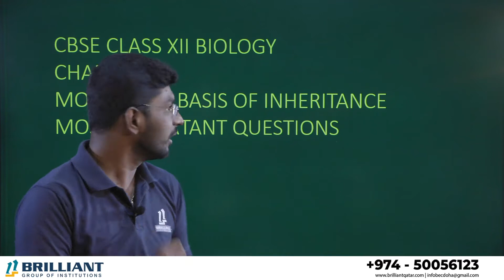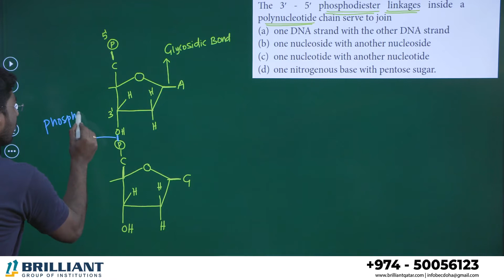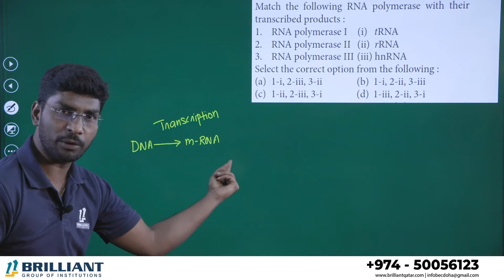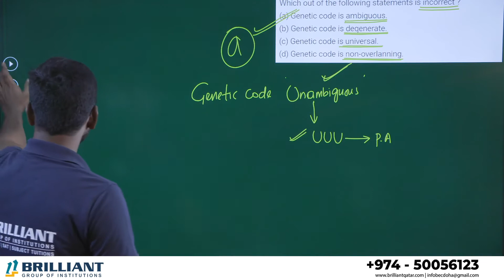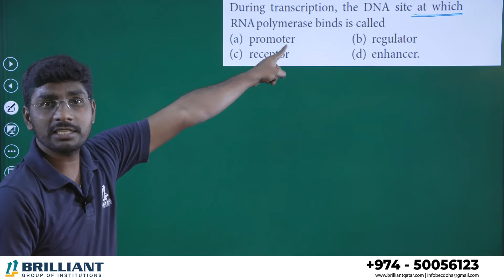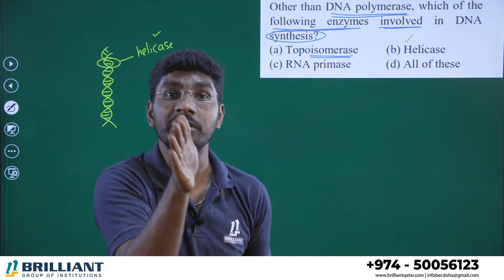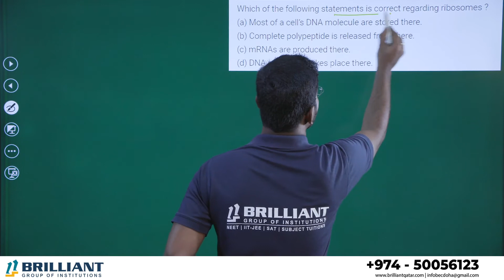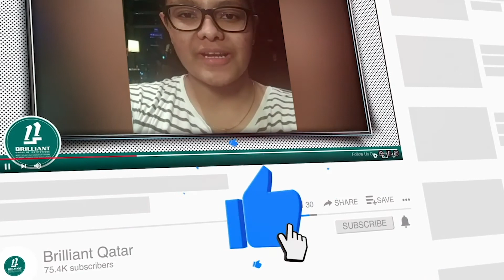Important MCQs for Molecular basis of inheritance | Most important MCQs for CBSE Grade 12 Biology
How to answer the most important MCQs for Biology(Molecular basis of inheritance) - CBSE Grade XII board exam 2021?

We have finally revealed the most crucial MCQs for CBSE Grade XII board exams 2021 for Biology(Molecular basis of inheritance). CBSE Circular 2021: More than 50% of paper will come on competency-based MCQs

Considering the completely new board exam pattern for the 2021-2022 academic session. This makes it absolutely essential to practice more in order to level up your exam preparation and to comprehend the exam pattern. Term 1 (December 2021) board exams will include multiple-choice questions (MCQs).To pass the exam, you must understand the concepts thoroughly and be capable of solving numerical problems accurately. The video was created in accordance with the latest syllabus for Biology(Molecular basis of inheritance) published by Brilliant Qatar.